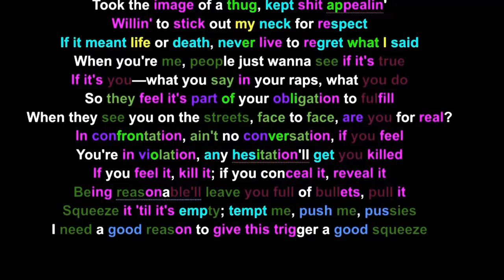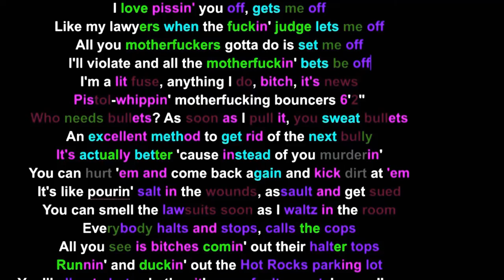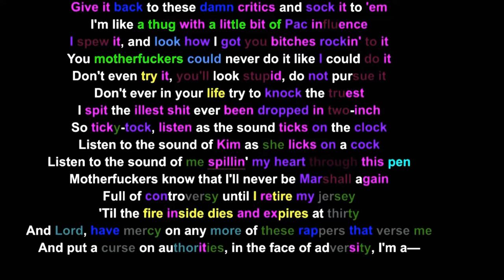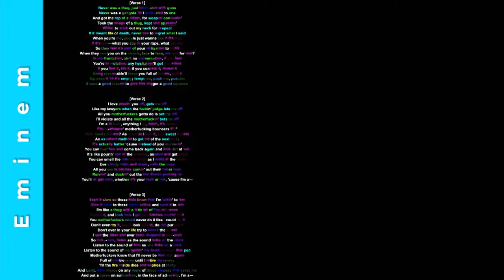Eminem on Soldier- Rhymes Highlighted